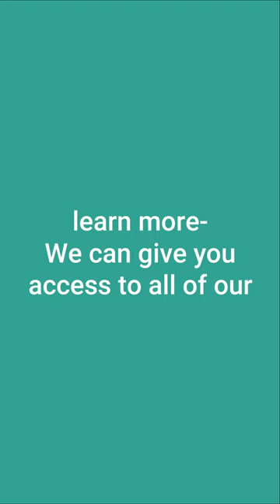Dental School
orthodontic courses
Invisalign Consulting
Clincheck
Clin Check
clincheck 6.0
invisalign clincheck
orthodontic consulting faqs
orthodontic webinars
CONFIDEX PTK
Invisalign Deluxe
Invisalign Signature Plus
Invisalign Assist
Invisalign GO!
Straightsmile Solutions
Online Orthodontic Consulting
Orthodontic Consulting
orthodontic consultant
straight smile llc
orthodontic consultants
orthodontic practice consultant
Invisalign
smiledirectclub
Braces
Dentist Videos
Dentist Consultation
Invisalign Portfolio
Invisalign Signature
ClearCorrect
Orthodontics
Treatment Plan
Orthodontics for General Dentists
Easy Orthodontics
Revisions
Refinement
Finishing Cases
Ortho Starts
Posterior Openbite
Straightwire
Gerety
POS
Progressive Ortho
Academy of GP Orthodontics
6MS
Six Month Smiles
Fast Braces
Powerprox
aligner tracking
MCC
SDC
Custom Aligners
dentist consultants
ortho consultants
orthodontic virtual consult
orthodontic education
dental consultant
dental consulting
orthodontic training
ortho classes
orthodontic classes
dental coaching
dental consulting services
clear aligners
dental labs
ortho clear aligners
ortho training
orthodontic class
orthodontic cases
wrist radiographs
ortho webinars
dental webinars
orthodontic assistant course
ortho course
Straightwire Hands On Class
Clear TPS